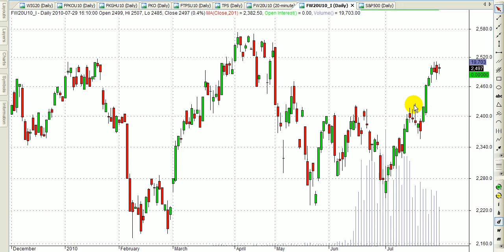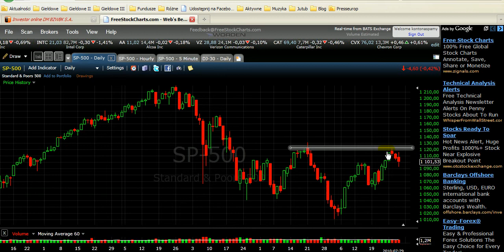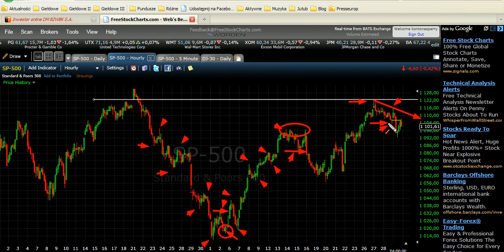Analiza kontrakty 29.07.2010 cz.1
Technika gry na FW20 oraz krótka analiza na najbliższe dni.